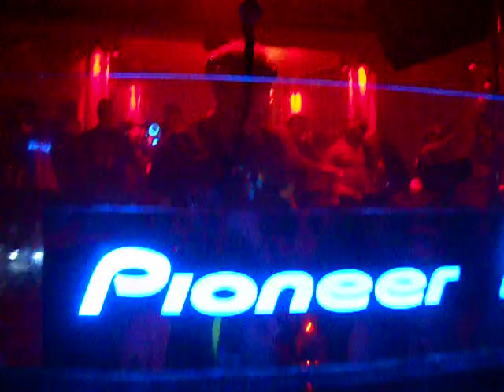Boys Noize - Yeah (Pete Tong Live @ Eden Closing Mix)